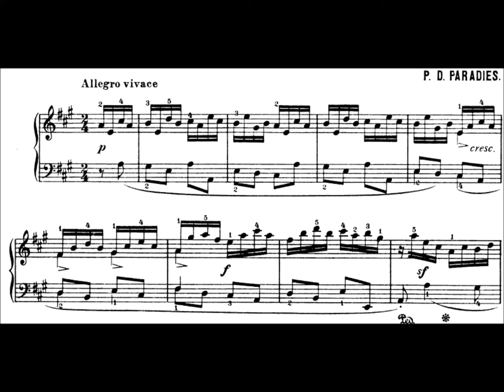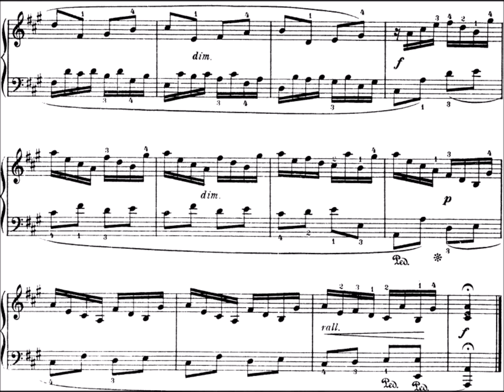Toccata from Sonata in A by Paradisi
Toccata from Sonata in A (II: Allegro), P. 893.06 by Domenico Paradisi